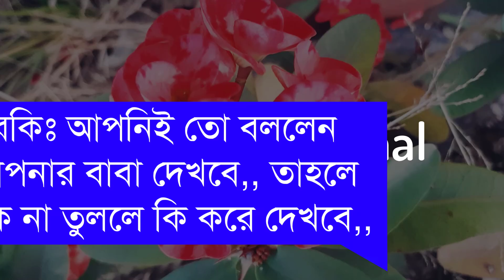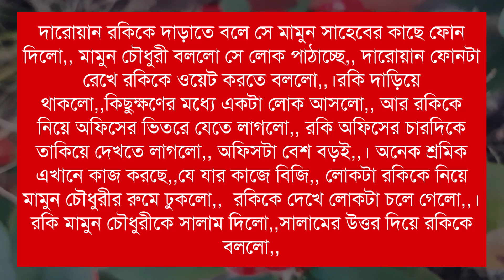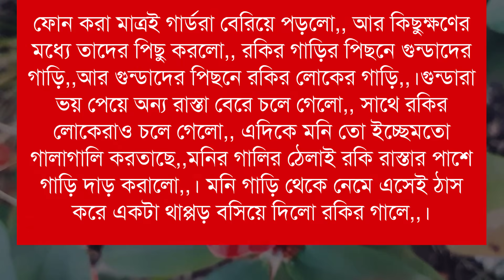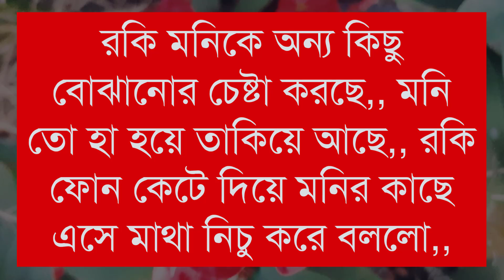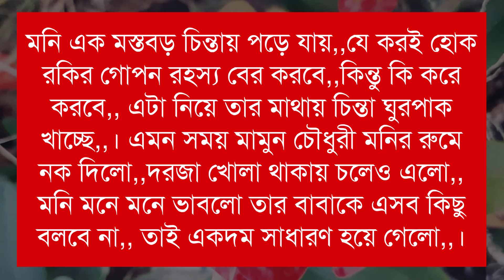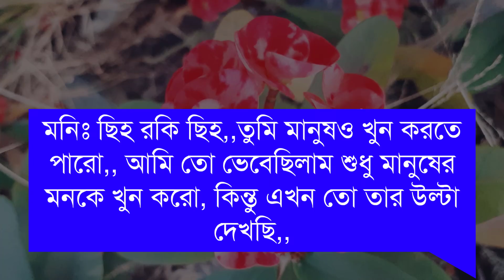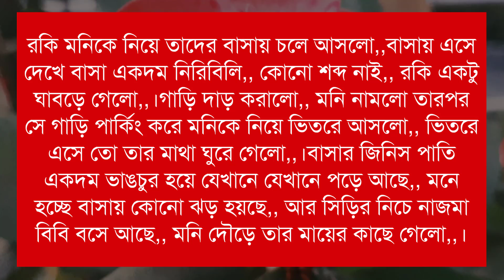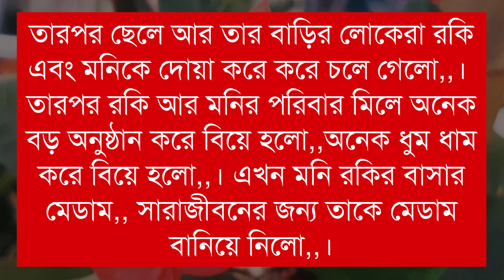অবহেলিত ক্ষেত ছেলেটি যখন ছদ্মবেশি আর্মি অফিসার ভালোবাসার গল্প সকল পর্ব Real Valobashar Premer Golpo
Welcome Friends!
আমাদের প্রেমের মায়াজাল ইউটিউব চ্যানেলের অবহেলিত ক্ষেত ছেলেটি যখন ছদ্মবেশি আর্মি অফিসার রোমান্টিক গল্প আপনাকে স্বাগতম । আশাকরি গল্পটা অনেক ভালো লাগবে । গল্পটা কাল্পনিক. বাস্তবের সাথে কোন মিল নেই ।

Video Details______

📒 •Story:- অবহেলিত ক্ষেত ছেলেটি যখন ছদ্মবেশি আর্মি অফিসার
🖋 •Script:- nil Chowdhury